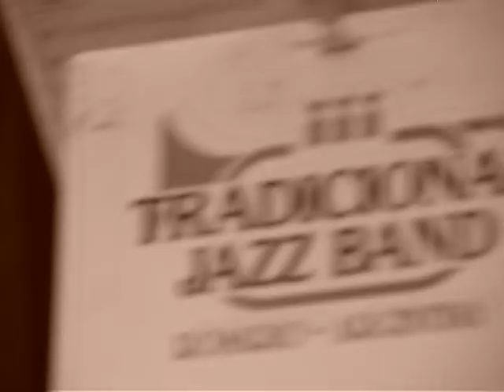Tradicional Jazz Band (Rosario) - Is it true what they say about Dixie?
La mítica Tradicional Jazz Band de Rosario actuando en el Auditorio Fundación, ciudad de Rosario el 6 de octubre del 2013

The legendary Tradicional Jazz Band from Rosario (argentina) performing at the Auditorio Fundación in Rosario city (10/6/2013)

Tradicional Jazz Band:
Alberto Manera - Clarinete, saxo alto (clarinet, alto saxophone)
Jorge Pedemonte - Trompeta (trumpet)
Claudio Lanzini - Trombón, saxo soprano (trombone, soprano saxophone)
Gabriel Alustiza - Piano
Raúl Bambi Gracía - Banjo
Miguel Sartori - Tuba
Esteban Porronett - Batería y tabla de lavar (drums and washboard)